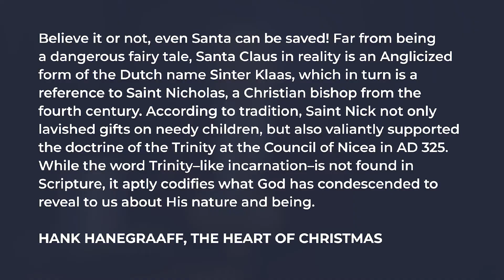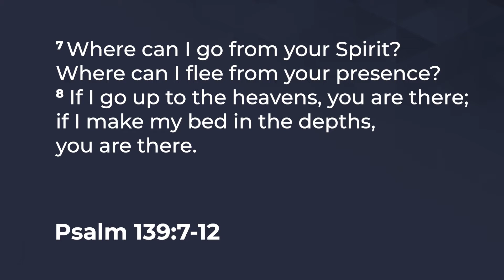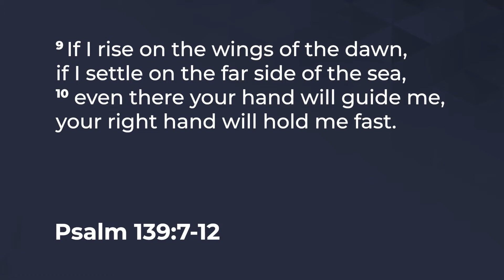GCI President Update | December 2021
Dr. Greg Williams asks listeners to take a new look at the story of Saint Nick and how he set as an example to us all by sharing Christ's love; reminding us that is exactly what Christmas is all about.